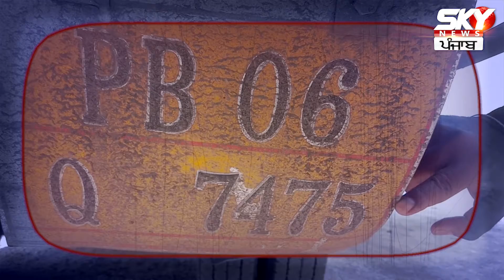ਹੁਣ ਇਸ ਪੰਜਾਬੀ ਗਾਇਕ ਦੇ ਘਰ ਛਾਇਆ ਮਾਤਮ